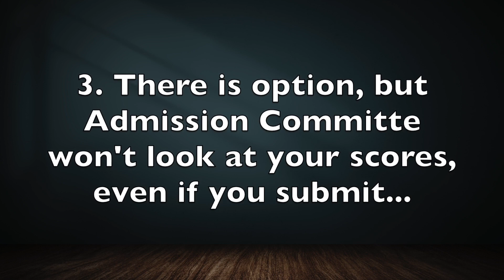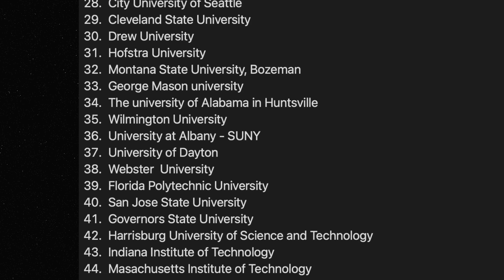GRE waiver l GRE waived off universities Fall'23 & Spring'23 l Universities with GRE waiver l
​ @American Dollars